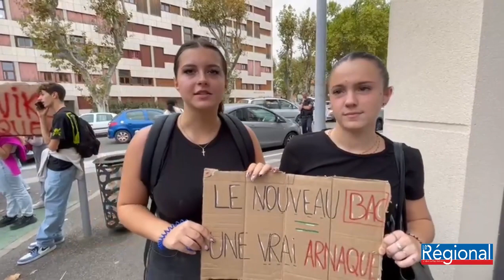📣 RÉFORME DE L'ENSEIGNEMENT TECHNIQUE : LES LYCÉENS SALONAIS DANS LA RUE ET DEVANT LE RÉGIONAL 📣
La mobilisation n’a pas faibli. Après une première journée d’action mardi, les professeurs et lycéens ont à nouveau manifesté en nombre ce jeudi à Salon-de-Provence.